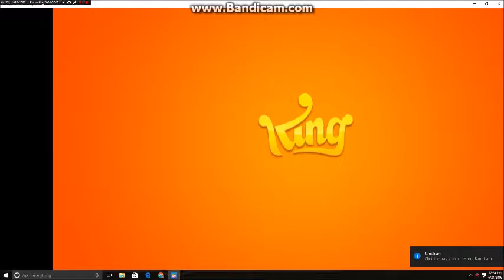Candy Crush Soda Level 125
Sorry for the long wait please don't my long absences detore you for staying my subscriber. Because without you I am  nothing!